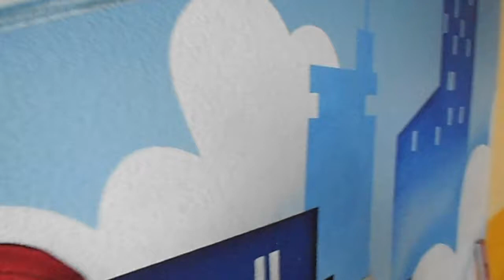Baby Hero (Gael & Moy) by Mural Monster